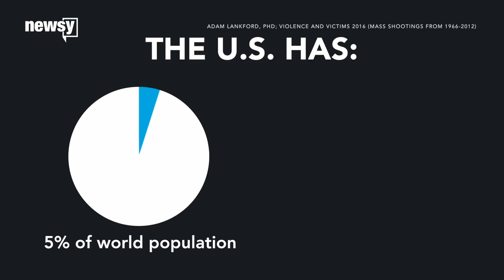US has more mass shootings than other nations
The U.S. sticks out from the rest of the world on the issue of guns and gun deaths.